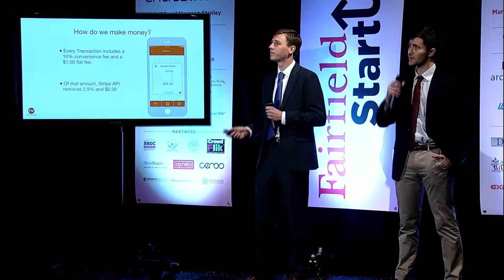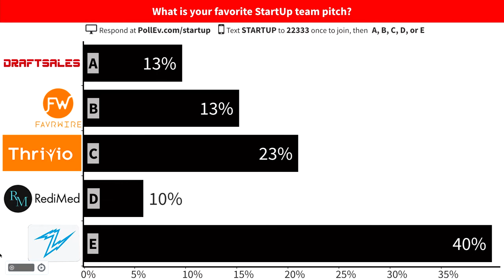Fairfield StartUp :60 Recap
Fairfield StartUp is a yearly program of events designed to foster young entrepreneurial talent at Fairfield University through engagement with mentors and investors drawn from alumni and local business communities.
Starting with the Kickoff in September, prospective students are shepherded through a sequence of educational, networking and mentoring events designed to help them ideate and articulate their business models, recruit teams and mentors and attract partners and other resources needed to start their businesses.
The program culminates each year at the StartUp Showcase, where students negotiate live with investors for seed money to start their businesses.